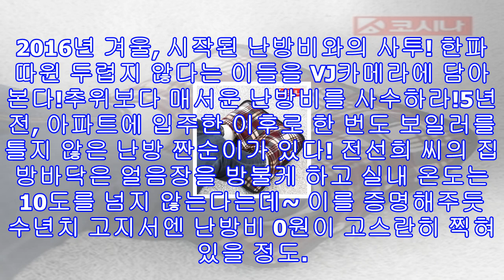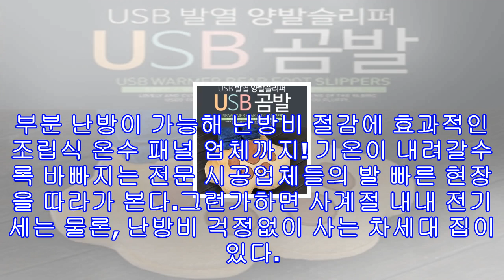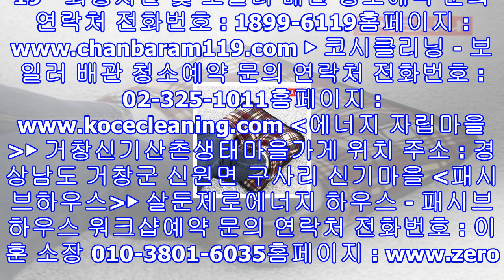Vj특공대 난방비 절약 난방텐트 테이블..발난로 & 인형난로..보일러 배관 청소 외풍차단 부분난방..에너지 자립 거창신기산촌생태마을